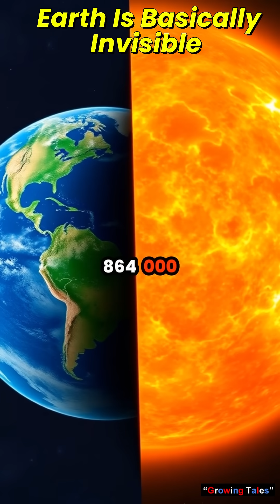Earth Is Basically Invisible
Feeling important? Let’s fix that—with space.

If you left Earth and kept going... you’d realize something fast:
Our planet is almost nothing compared to what’s out there.

Earth is 8,000 miles wide.
The Sun? 864,000 miles wide—over 100 times bigger.

But even our Sun is tiny next to Betelgeuse, a star so large it could swallow over a billion Earths.

Zoom out again, and the Milky Way—our galaxy—is over 100,000 light-years wide.
And it's just one of an estimated 2 trillion galaxies in the universe.

In fact, the light from Earth’s TV broadcasts?
It’s barely reached anywhere.
To the rest of the universe… we don’t even register.

Astronomer Carl Sagan once called Earth a “pale blue dot.”
Seen from far away, it’s just a pixel.
All of history. Every war. Every love story. Every one of us—on that dot.

So yeah… space is big.
And we’re really, really not.